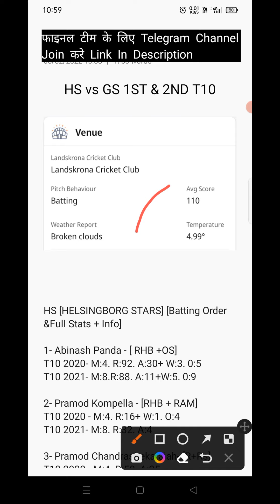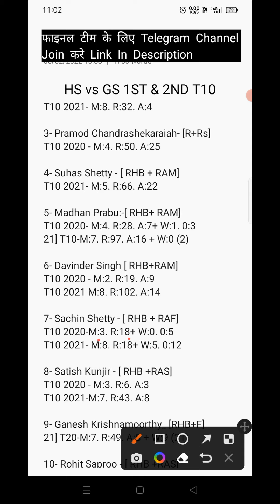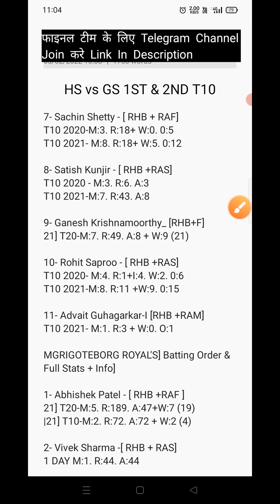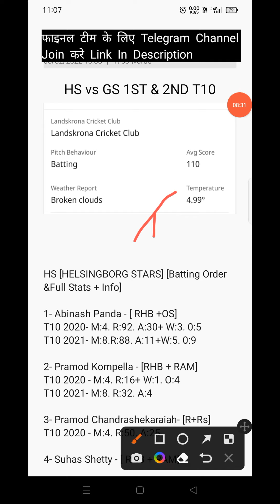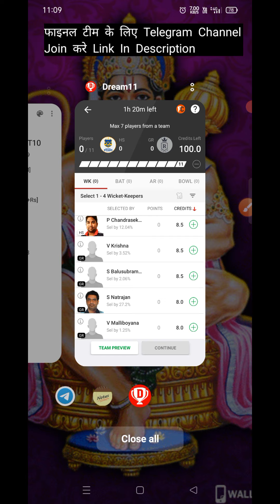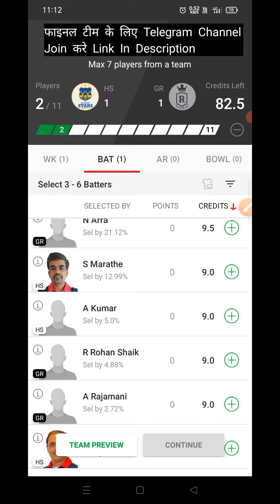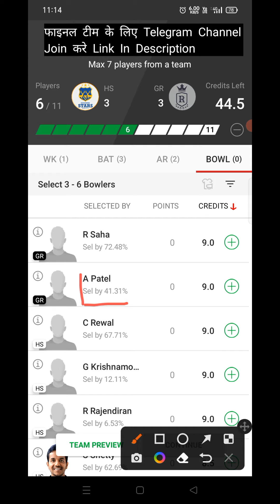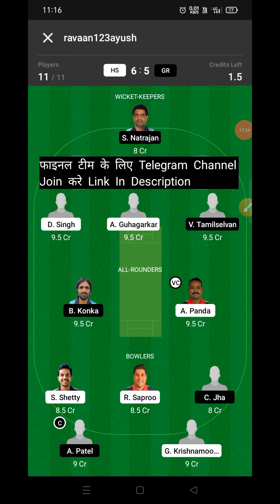HS vs GR Dream11 Prediction | HS vs GR Dream11 Team Prediction